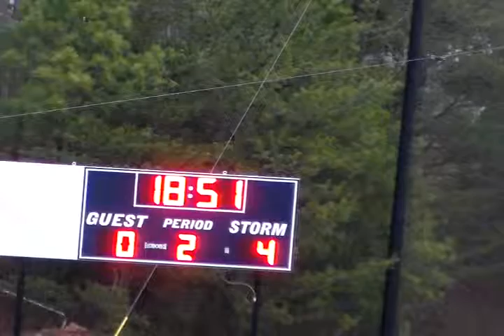Landmark G 1-0 002